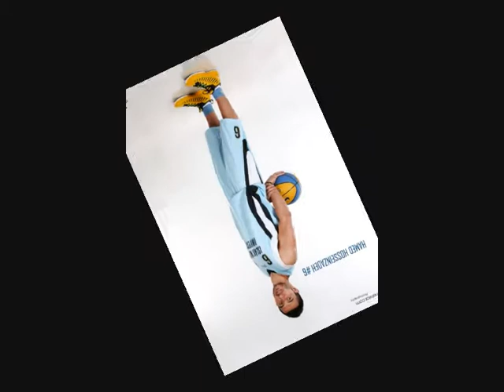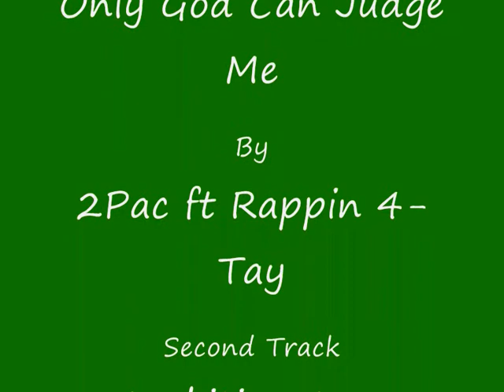Hamed Hosseynzadeh:Azad Basketball club:2012/2013:Iran Basketball Super-League:Regular Season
Hamed Hosseynzadeh,6'2" ,the passing machine,shows that he can shoot and score off the dribble as well as being a terrefic defender.